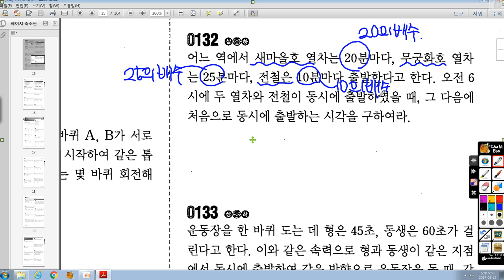중1-1 RPM 01 소인수분해 132번